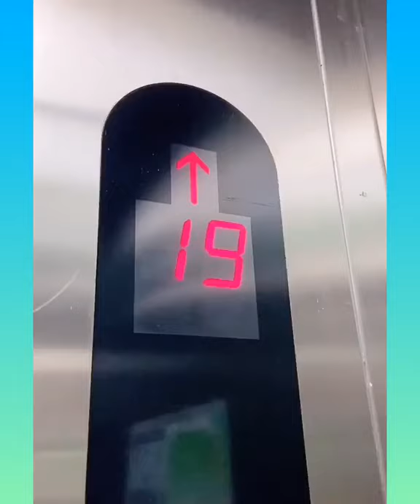CUTE PETS 🐈 SMART PETS 🐕